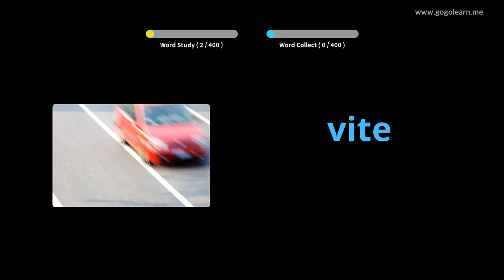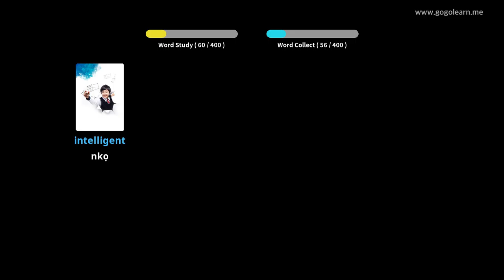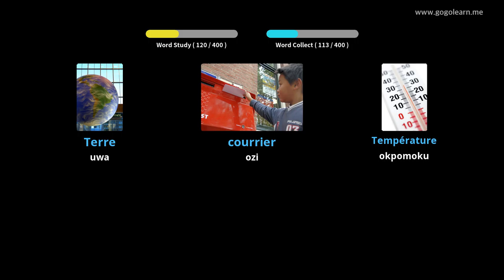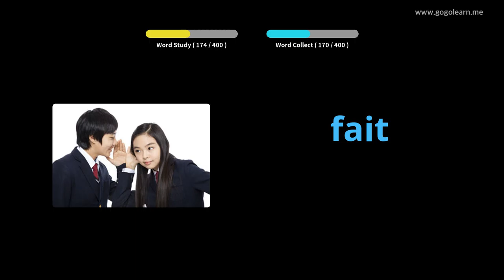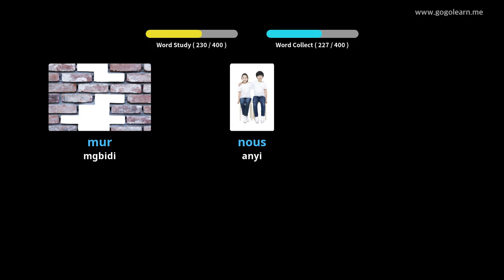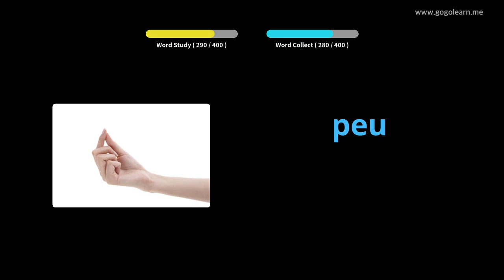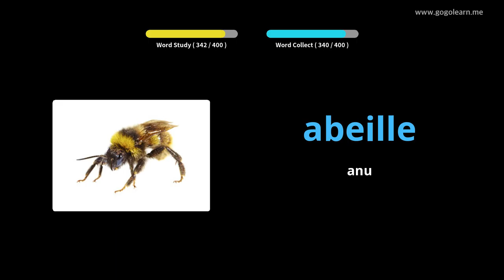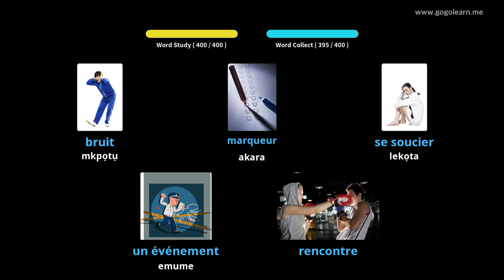FrenchVocabulary Secondary School 1 |Golearn